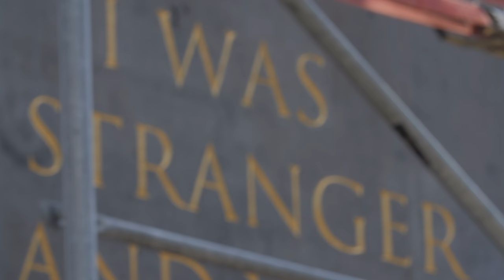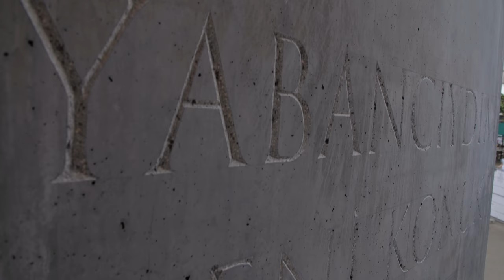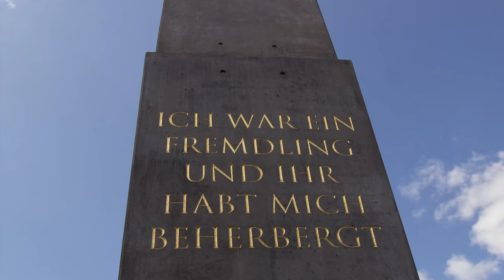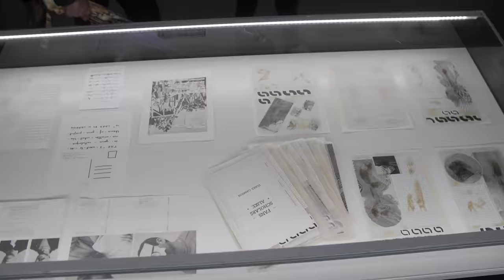Der Obelisk und die Freiheit der Kunst in der documentastadt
Seit der Stadtverordnetenversammlung am vergangenen Montag steht fest, dass der Obelisk in Kassel wohl keine Zukunft mehr hat. Grund hierfür sind zwei Beschlüsse der Stadtverordnetenversammlung, die ausschließen, dass die documenta Arbeit von Olu  Oguibe zur documenta 14 im vergangenen Jahr nicht auf dem Königsplatz verbleiben soll.

Wir haben versucht die Gründe, die gegen den Verbleib an dem mitten in Kassel gelegenen Ort bestehen herauszufinden. Leider bislang ohne Erfolg! Lediglich Mutmaßungen bleiben. Für den Künstler ein mehr als herber Rückschlag, zumal er gemeinsam mit dem vorherigen Oberbürgermeister den Ort mit der Zusage ausgewählt hatte, dass der Obelisk, wenn die Stadtgesellschaft ihn haben wolle, dort verbleiben kann. Das ist ohne Zweifel so, aber der neue Oberbürgermeister und ihm folgend die Fraktionen von SPD und Grüne sehen keine Möglichkeit für den Erhalt der Arbeit an dem Platz. Das Ende der Installation scheint nun gekommen, da am 30. September die Genehmigung zum weiteren Verbleib ausläuft. artort.tv bleibt dran und fragt, ob die Freiheit der Kunst durch die immer stärkeren Eingriffe durch die Politik gefährdet wird?

Sehen Sie heute ein kurzes Interview mit der in der Kasseler Kunst- und Kulturszene ehrenamtlich sehr engagierten Regina Oesterling. Im Anschluss kommen die Gäste Kassels und seine Bürger*innen in artort.tv-Manier zu Wort. Wir wünschen erstaunliche Erkenntnisse!

Unsere Musik kommt von Artlist! Registriere Dich über diesen
Link*
und erhalte zwei Monate extra!
► Kamera Blackmagic Cinema Pocket 4K
► Kamera Blackmagic Cinema Pocket 6K
► Kamera Panasonic GH5
► Kamera Panasonic GH5S
► Kamera Insta360 One X Action Camera 4K

► Objektiv Canon 70-200 mm f 2.8
► Objektiv Canon 24-70 mm f 2.8
► Objektiv Canon 16-35 mm f 2.8
► Objektiv Sigma 18-35 mm f 1.8
► Objektiv Laowa 24mm f/14 Probe

► Mikrofon Rode VideoMic Pro+

► Stativ Sachtler System Flowtech 75 mm
► Stativ Sachtler System ACE M MS

► Licht Aputure 120d II
► Licht Aputure Aputure COB 300D II LS
► Licht Falcon Eyes F7 RGB 12W LED

► Drohne DJI Mavi Pro Platinum

zahlst Du nicht mehr, aber der Kanal bekommt eine kleine Provision. Lieben Dank!